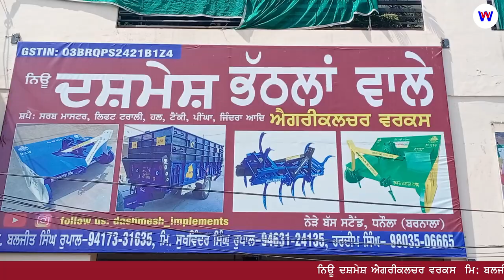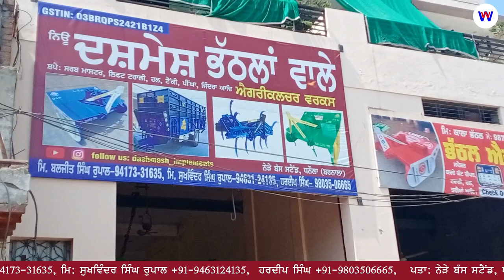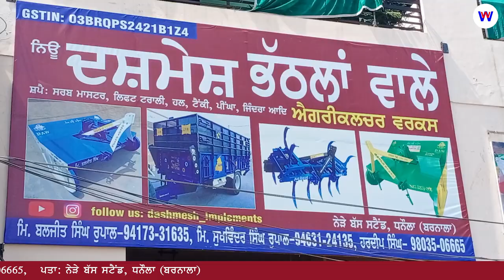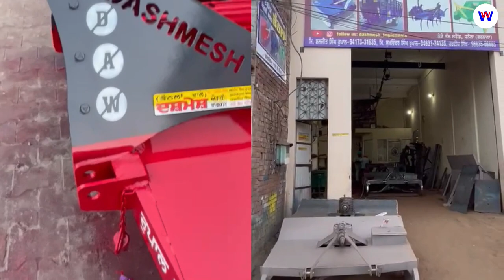ਹੈਵੀ ਡਿਊਟੀ ਕਰਚਾ ਰੀਪਰ, 40 ਸਾਲ ਪੁਰਾਣੀ ਫੈਕਟਰੀ, 94173-31635 New Dashmesh Agriculture Works, ਧਨੌਲਾ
ਮਿ: ਬਲਜੀਤ ਸਿੰਘ ਰੁਪਾਲ 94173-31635
ਮਿ: ਸੁਖਵਿੰਦਰ ਸਿੰਘ ਰੁਪਾਲ 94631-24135
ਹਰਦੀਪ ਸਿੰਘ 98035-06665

ਦਸ਼ਮੇਸ਼ ਭੱਠਲਾਂ ਵਾਲੇ

ਨਿਊ ਦਸਮੇਸ਼ ਐਗਰੀਕਲਚਰ ਵਰਕਸ

ਇੱਥੇ ਰੋਟਾਵੇਟਰ, ਮਡ ਲੋਡਰ, ਜੀਰੋ ਡਰਿੱਲ, ਕਰਚਾ ਕਟਰ, ਸੁਪਰ ਸੀਲਡ, ਲਿਫਟ ਟਰਾਲੀ ਤੂੜੀ ਰੀਪਰ, ਹੈਰੋ ਸੈਟ, ਹਲ ਕਰਾਹ, ਪਾਣੀ ਟੈਂਕੀ, ਅਤੇ ਖੇਤੀਬਾੜੀ ਦੇ ਹਰ ਤਰ੍ਹਾਂ ਦੇ ਔਜਾਰ ਤਿਆਰ ਕੀਤੇ ਜਾਂਦੇ ਹਨ।

ਨੇੜੇ ਬਸ ਸਟੈਂਡ, ਧਨੌਲਾ (ਬਰਨਾਲਾ)

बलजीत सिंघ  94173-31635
मिः सुखविंदर सिंघ उपाल 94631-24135
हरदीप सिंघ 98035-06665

दशमेश भटलाँ वाले ऐगरीकलचर वरकस

यहाँ पर रोटावेटर, मड लोडर, जोरो डरिल, करचा कटर, सुपर सीडर, लिफ्ट टली तूही पर, हेसे सेट, हल कराड, पानी टैंकी, और खेतीबाड़ी के हर प्रकार के औजार त्यार कये जाते है। ८

नजदीक बस स्टैंड, धनौला (बरनाला)